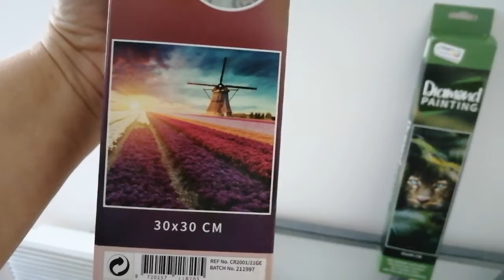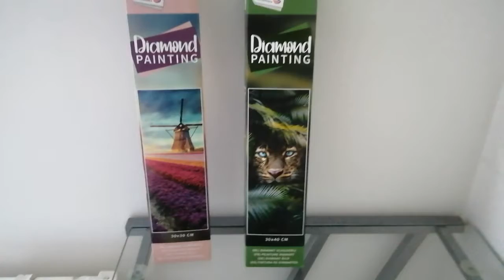Diamond Painting # stockomani.